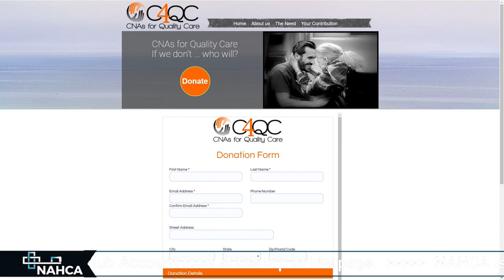Suicide Prevention - Chill Spot on CNA-TV